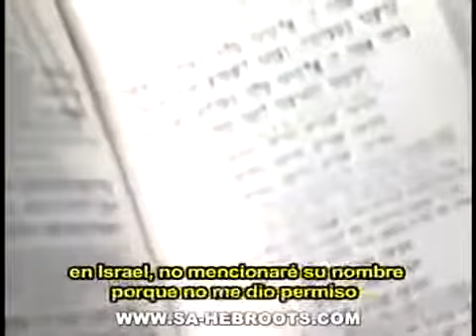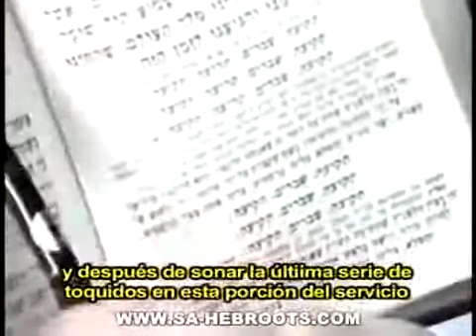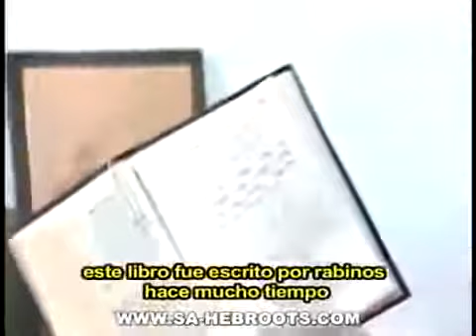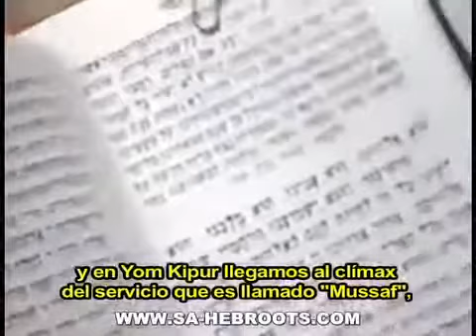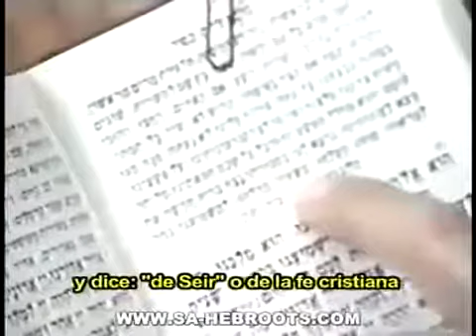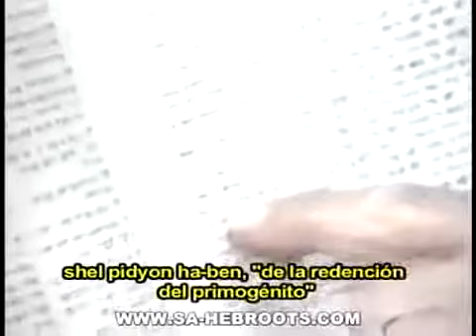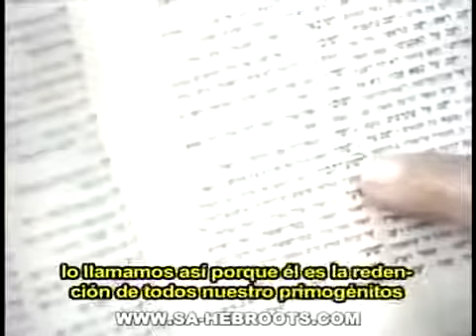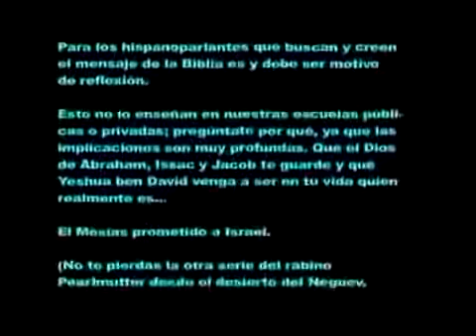Rabino Ortodoxo confesando a Yeshúa como Mashiaj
No todo lo que expone en el video, estamos de acuerdo con él. Mas sin embargo, nos quedamos con lo bueno y disfrutamos saber que en los siddurim de Rosh HaShaná tengan que confesar a Yeshúa como el Redentor, El Único que puede Limpiar, Expiar y Perdonar Sus Pecados...